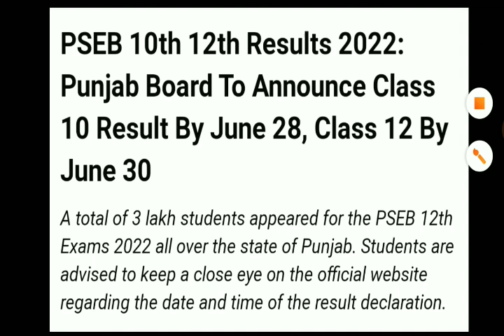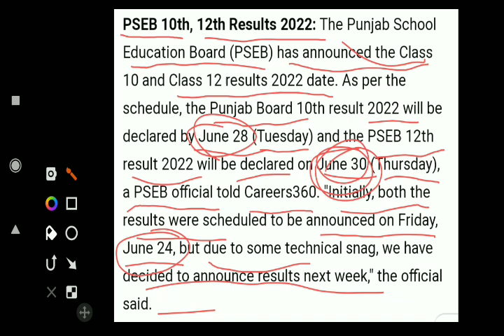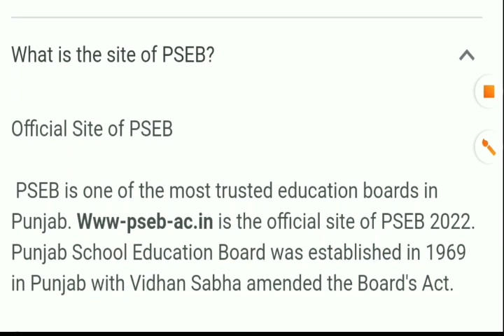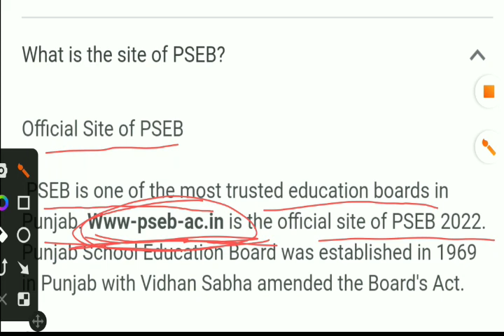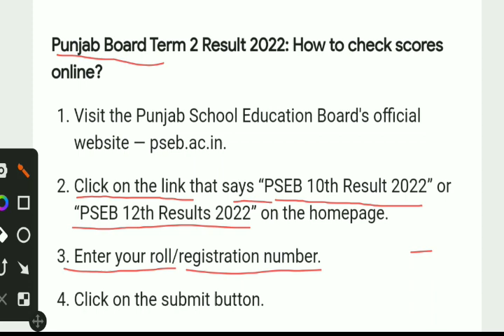PSEB TERM 2 RESULT 2022 | PSEB NEWS TODAY | CLASS 10 AND 12